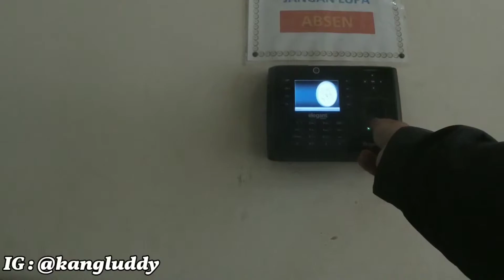FAKTA GARA-GARA MESIN ABSEN ONLINE BERANGKAT KERJA SEPERTI DIKEJAR ANJING EDAN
Sampurasun baraya Kang Luddy Channel. Dimotovlog kali ini saya mau ngeshare kepada kalian bagaimana situasi dan kondisi kalau saya berangkat kerja pagi-pagi mengejar absensi yang sudah online dan harus datang tepat waktu, dengan judul Video adalah "FAKTA GARA-GARA MESIN ABSEN ONLINE BERANGKAT KERJA SEPERTI DIKEJAR ANJING EDAN."

Terima Kasih.
Selamat Menyaksikan.

High Quality MP3 Download below. This is a royalty free song, so you can use it in your projects only if you cite me and the name of this song in the credits, If you want you can also contact me to tell me that you're going to use this track. That's a scary horror soundtrack music perfect for videogames and horror movies, hope you'll enjoy it.